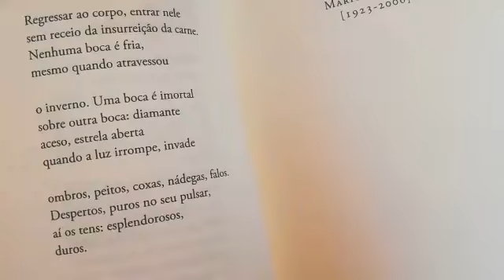Poesia COVID'izer - DOIS POEMAS DE MAIO, por Rui de Noronha Ozorio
De ANTÓNIO RAMOS ROSA - O Funcionário Cansado;
De Ary dos Santos - Soneto do Trabalho

Poemizem-se connosco! A Poesia não está de Quarentena!
Até Já  :D
O RESTO É LETRA - Companhia de Artistas.